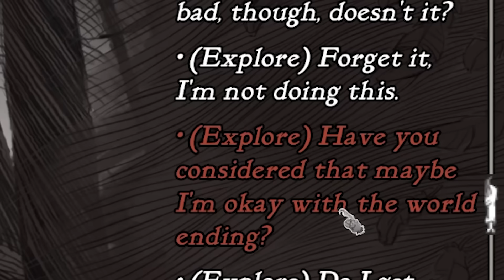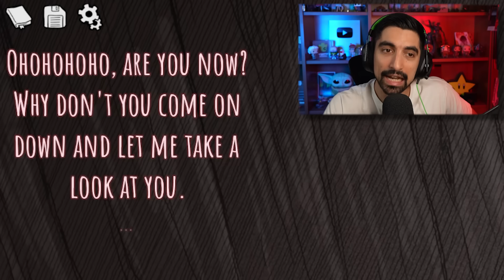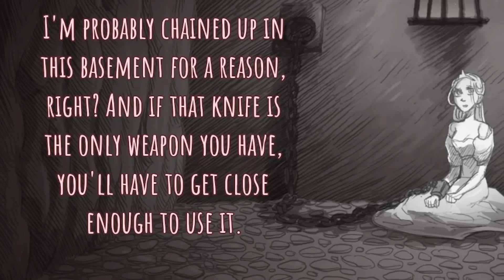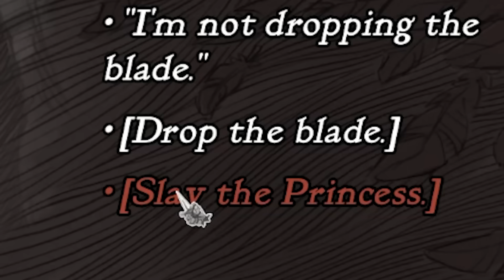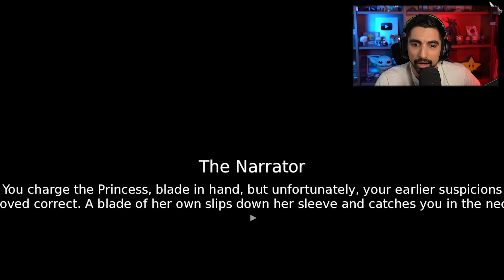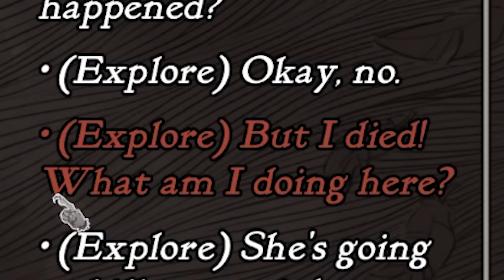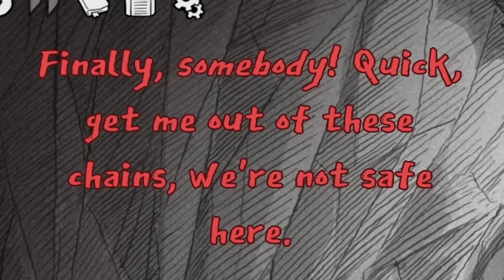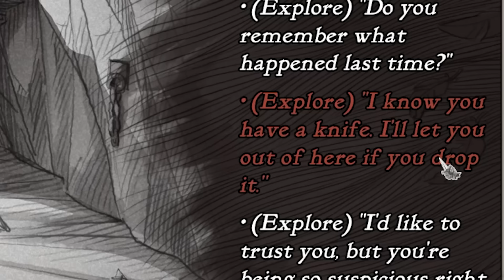ΠΡΕΠΕΙ να σκοτώσεις την πριγκίπισσα... Ή μήπως όχι;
● Ευχαριστώ τα ενεργά μέλη: Kostasiii Miniatures, S_Anastasiou, geomagg, βηθλεέμ βιτανοπούλου, kotonblue, Touristas, Iakovos Z., Μ2Μ, Chris Dim, George Karakatsanis, Valantis 51, Mάνος Ορφανός, kaltsasvr, Nick Dim, Dimitrios Sapikas, KappaKekko, Silot86, Rider Angelo, Thanos Papadopoulos,  Spudy, markelina 18, Yiannis Gotsopoulos, Emmanouil, Kostas Diamantikos, •unknown•, jim, Μπλα Livegaming, Αρετή Χαλαρή, FtoxoKoala, Γιαννης Πατενταλακης, tonia mourel, Tzanhs Nomikos, chris fless, Κωνσταντίνα Ράπτη, Nikos Kostakis, Giannis Anastos, Steven Becks